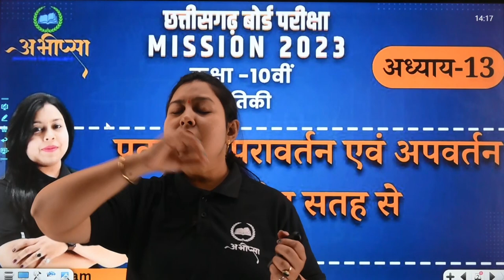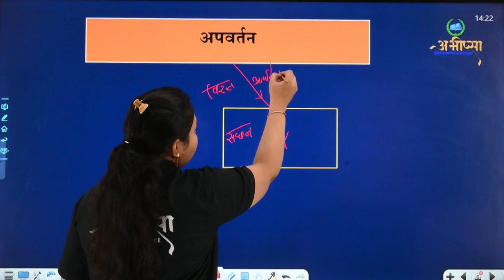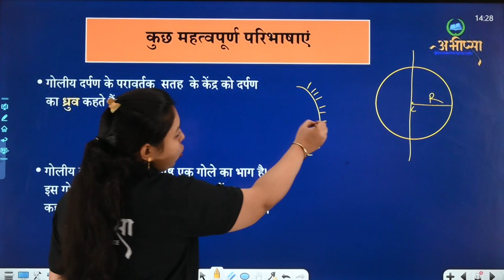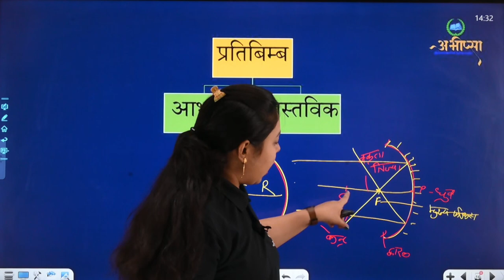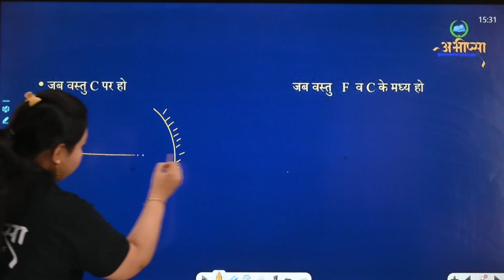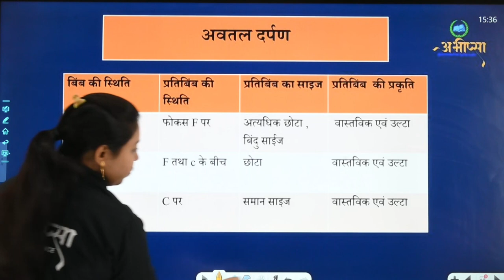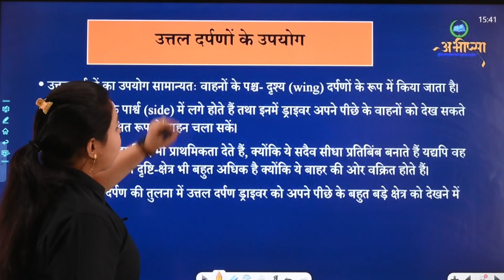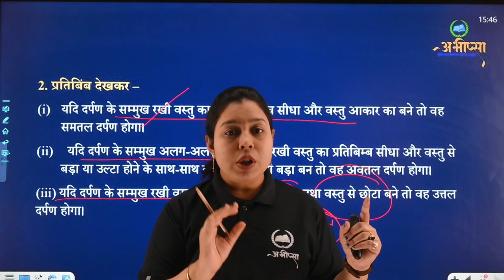प्रकाश - परावर्तन एवं अपवर्तन गोलीय सतह से | अध्याय 13 | भाग- 1| CLASS 10 | CG Board Exam 2023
प्रकाश-परावर्तन एवं अपवर्तन
समतल सतह से
गोलीय सतह
दर्पण
प्रतिबिम्ब (Image)
समतल दर्पण (Plane Mirror)
गोलीय दर्पण (Spherical Mirror)
परवलयाकर दर्पण (Parabolic Mirror)
वास्तविक प्रतिबिम्ब  (Real Image)
समतल दर्पण के द्वारा प्रतिबिम्ब रचना
अवतल दर्पण (Concave Mirror)
आभासी प्रतिबिम्ब (Imaginary Image)
उत्तल दर्पण (Convex Mirror)
प्रतिबिम्ब रचना के नियम (The Rule’s of Constructing Image)
 प्रकाश का
परावर्तन
अपवर्तन
प्रतिबिम्ब
पूर्ण अंतरिक्त परावर्तन
क्रांतिक कोण
अपवर्तनांक